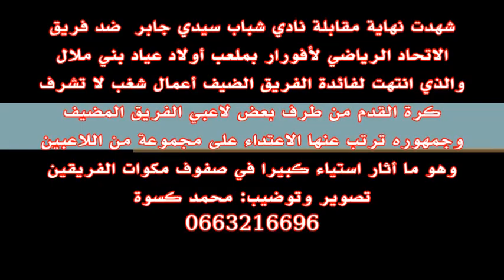أعمال شغب في مقابلة نادي شباب سيدي جابر ضد الاتحاد الرياضي لأفورار